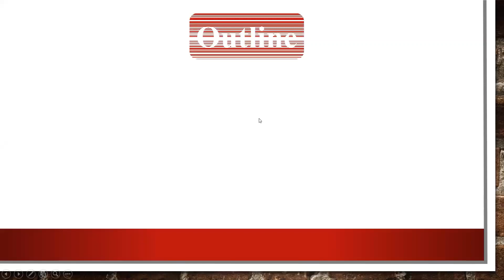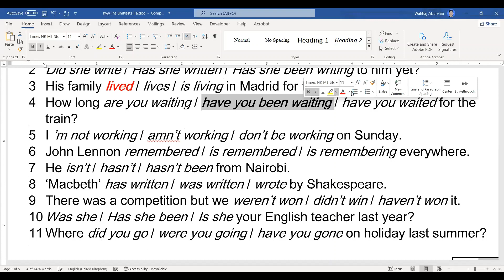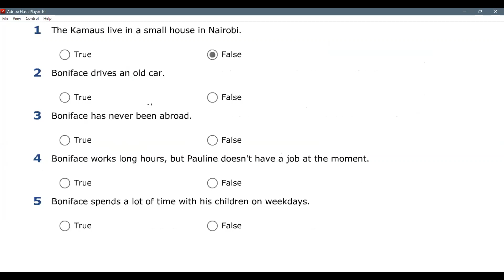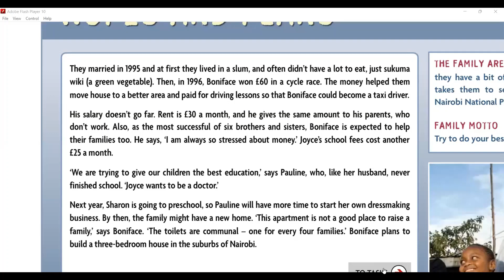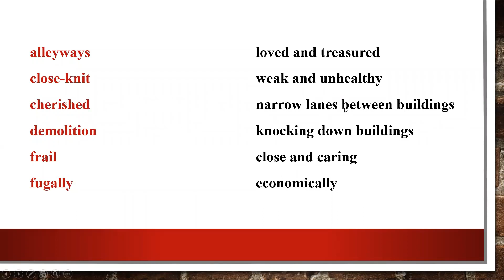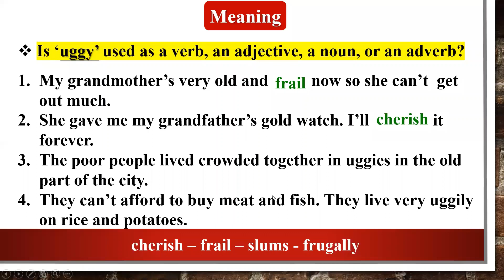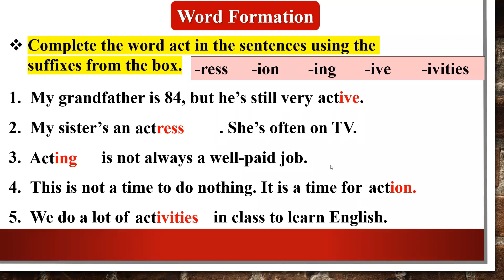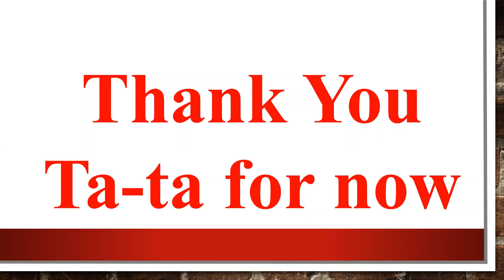English 1-Lecture 2-104